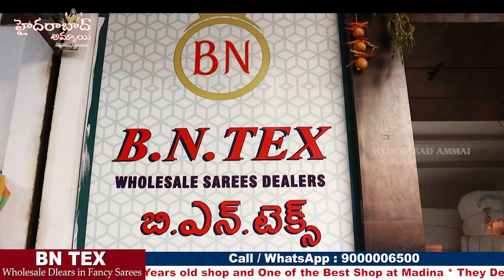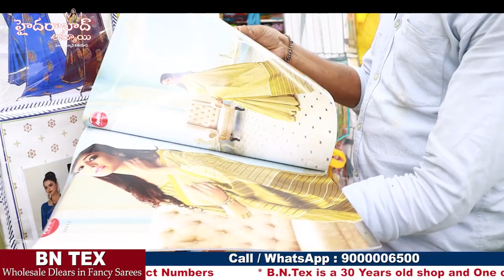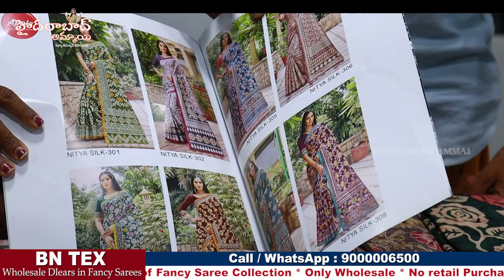ప్రత్యేకమైన Collections ఈ Shop ప్రత్యేకత || Set wise Purchases || Single Set Courier Available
Today I am going to explore B. N. TEX Shop All types of Saree Collections. This is Wholesale Shop, In this shop we have huge Varieties of collections and good quality with low range. We can purchase through Video Call, transport Available on  Courier Available for Single SetSet ( 6 to 8 Pieces)

Address:
B. N TEX
G. 3rd Floor, Tara Chand Market, High Court Road, Hyderabad -2, T. S.

Hyderabad Ammai
UCHu7CI1Ilyzc5kqzBVRKwXw
Copy rights:

         Your's
  Hyderabad Ammai😍
  Keep smiling🤔😃